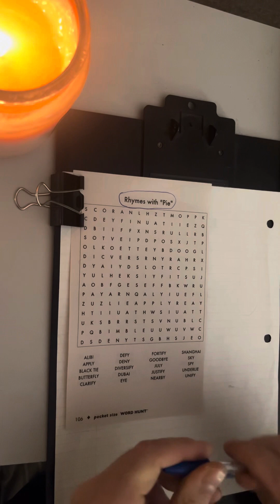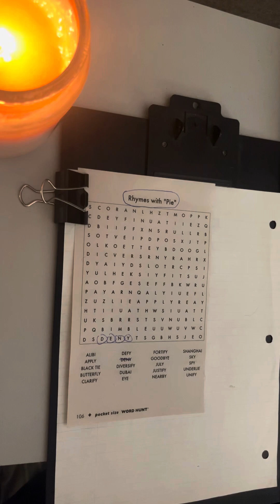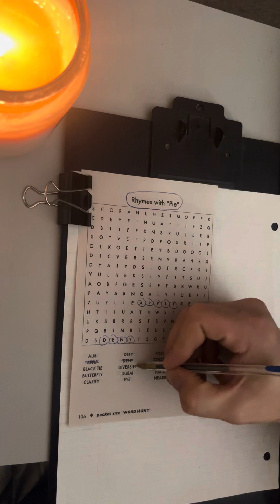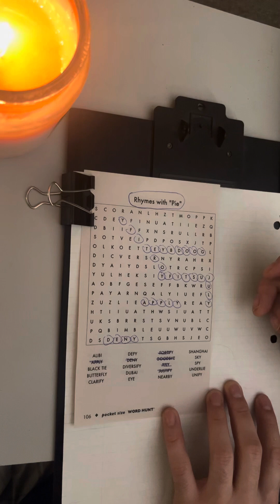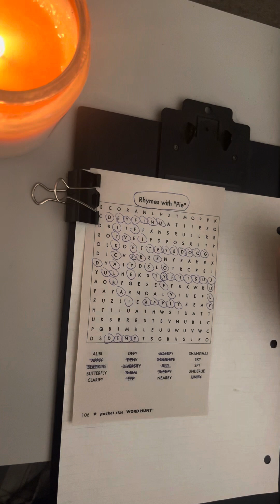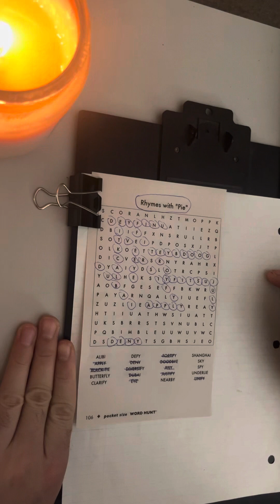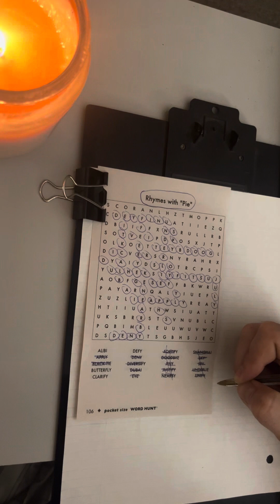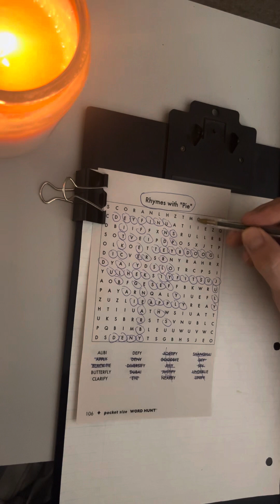Extremely Up Close Paper and Pen Sounds With Minimal Whispering And Breathing ASMR